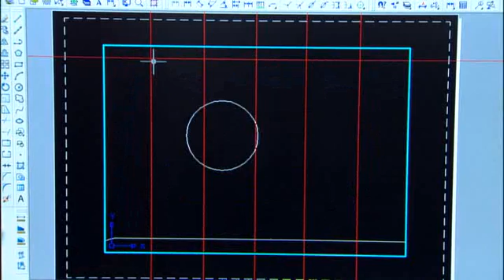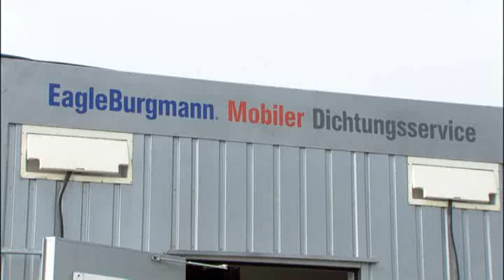Totalsealcare™ Modular Seal Service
Learn more about our TotalSealCare™ Service program offerings with a description of TotalSealCare™ and find the service module option that best meets your company's need. If you are experiencing stagnated Mean Time Between Failures (MTBF), and beleive your current seal supplier is a complacent sealing partner and has no real solution to ineffective "bad actor" elimination programs.  Look to TotalSealCare for a fresh approach, both companies sought out EagleBurgmann's solution-centric program!

TotalSealCare offers customers program flexibility with a broad range of service platform opportunities and options to choose from. With core values of innovation, competence, global consistency, sustainability and flexibility, the TotalSealCare program customers have been experiencing the EagleBurgmann difference, with some sites seeing over 100% MTBR improvement.